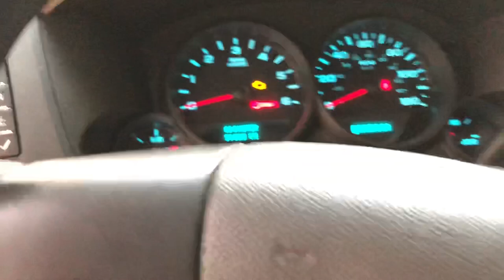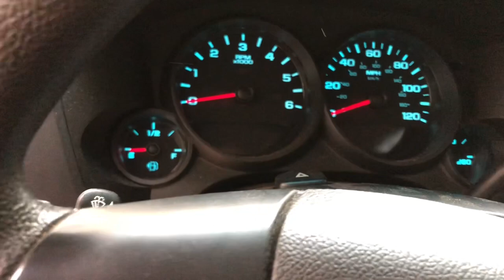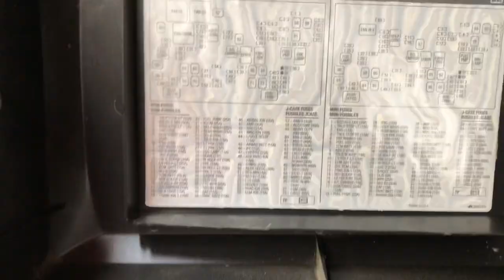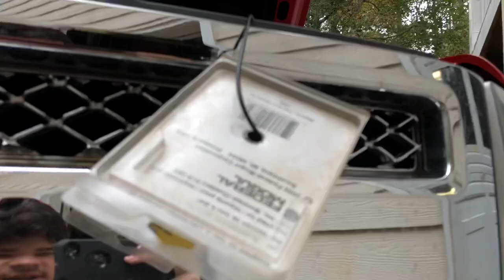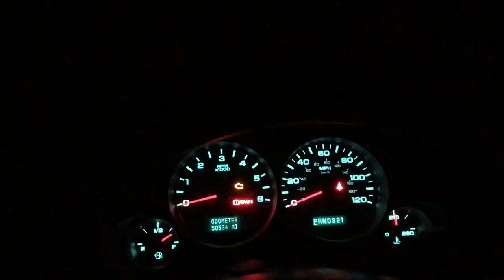CHEVY SILVERADO FOG LIGHT INSTALL 07-13 | LIGHTBAR INSTALL | HOW TO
A semi detailed guide how to install fog lights or other lights with an oem look on your 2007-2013 Chevrolet Silverado.